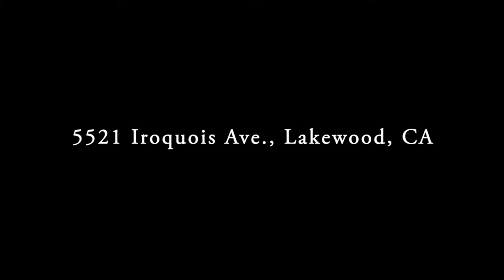5521 Iroquois | Tony Sanchez Photography